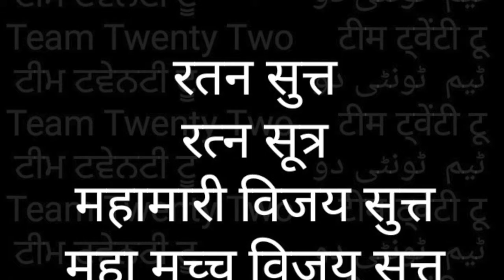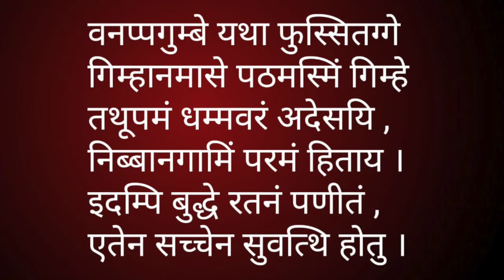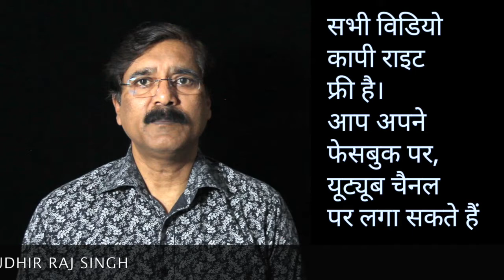RATANA SUTTA -13 💎 रतन - सुत्त-13 THE JEWEL DISCOURSE ||Team Twenty Two||pali|सुधीर राज सिंह